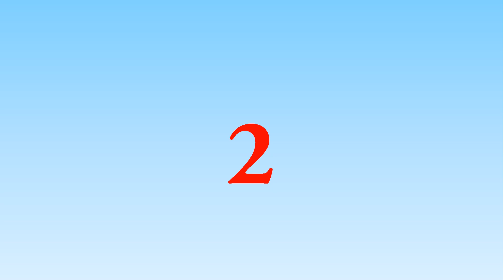Grade 4 Chapter 6